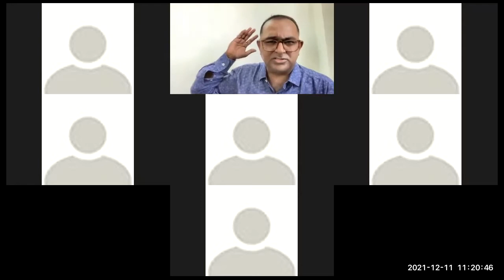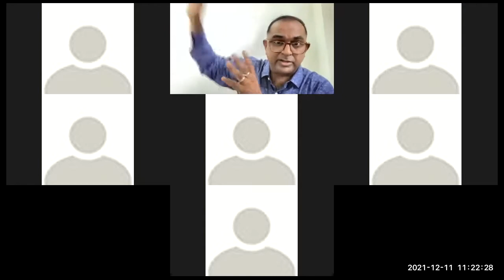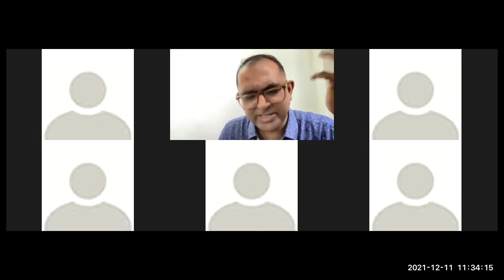The Best Christmas Summary Verse of the Bible Explained Memorably | Dr. Duke Jeyaraj | John 1:14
A message that Duke Jeyaraj shared with 6 people from different parts of India and beyond who were there at the Fountain of Tears Against Mountain of Fears Fasting Prayer on Dec 11, 2021 over Zoom